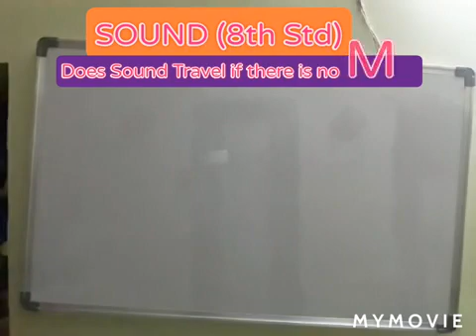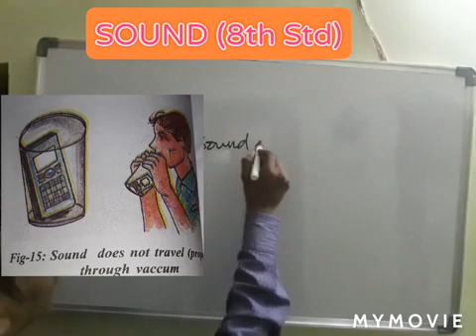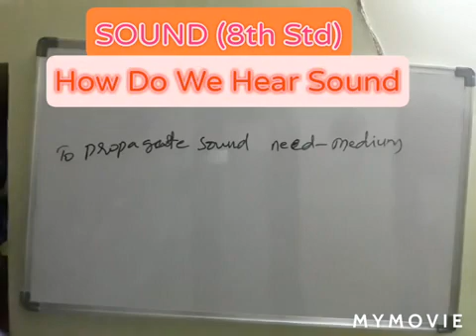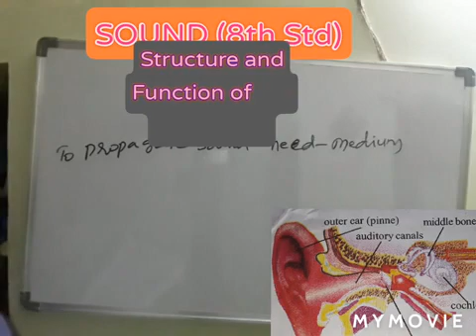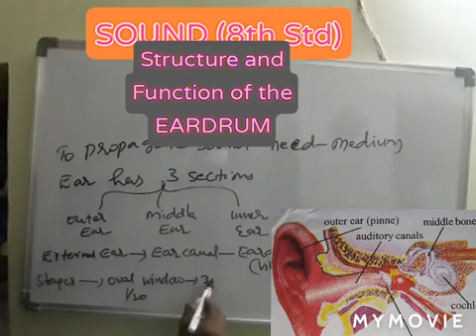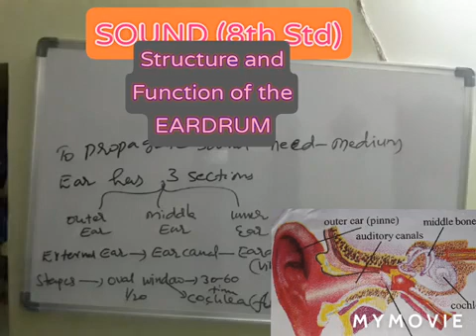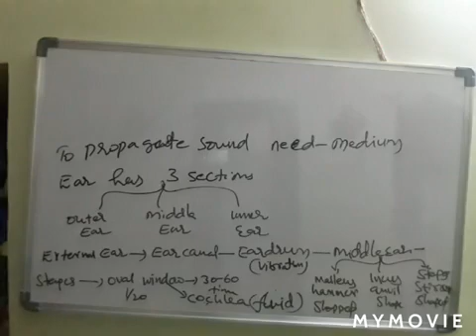SOUND PART 5(8th Std)